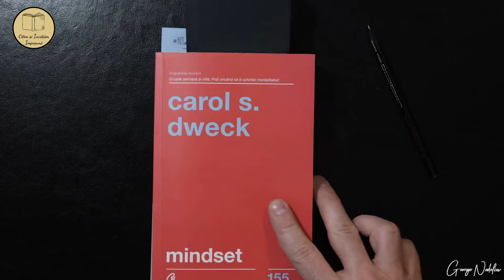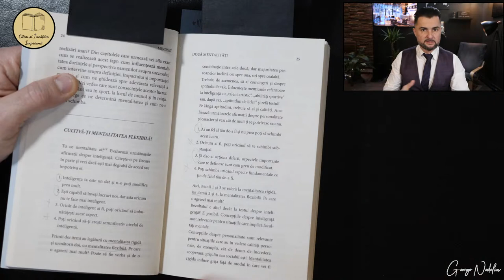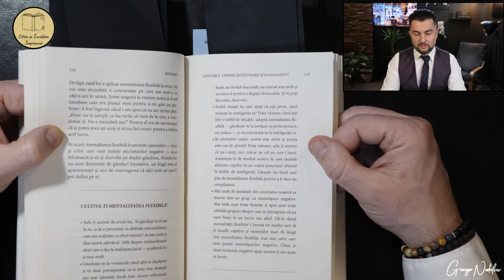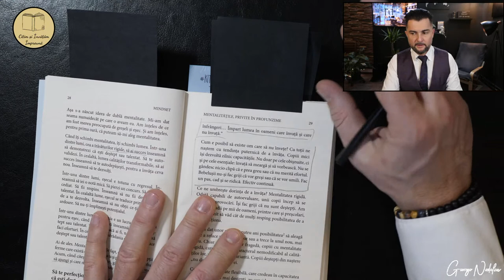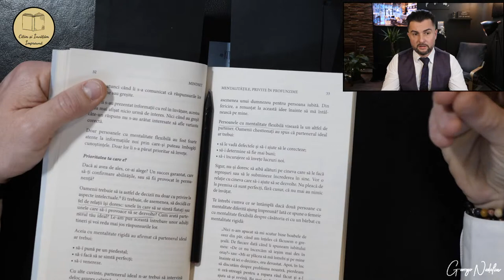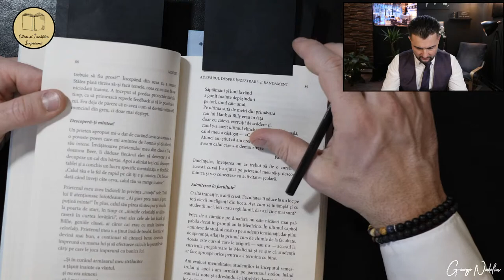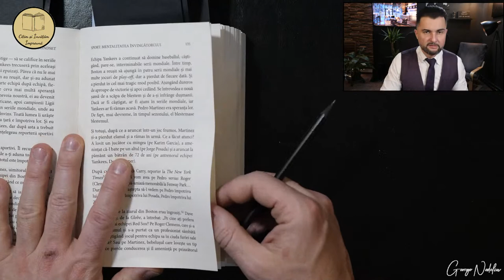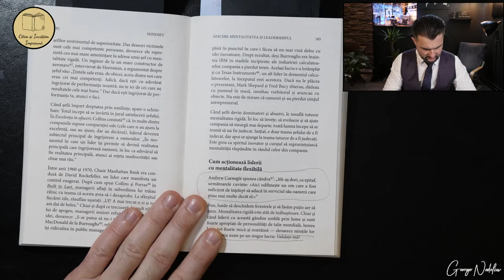Mindset | Citim și învățăm împreună # 27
Spor la vizionare!